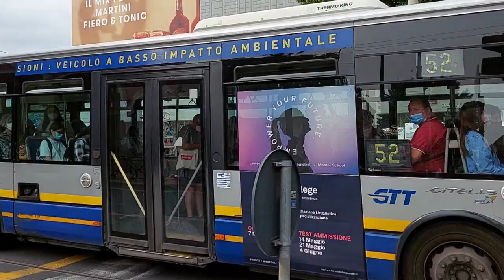Gtt linea 52 vettura 3043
Riprese: Samsung Galaxy A72
📅 Data: 13/5/2022
Ⓒ︎Samuele Furia